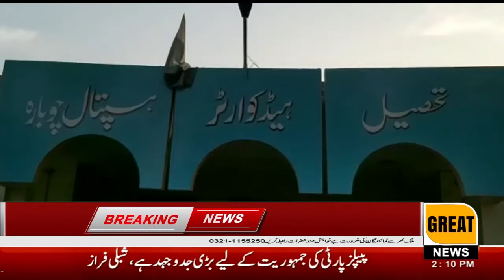Accused escapes after his brother killed his sister in the name of honor on suspicion